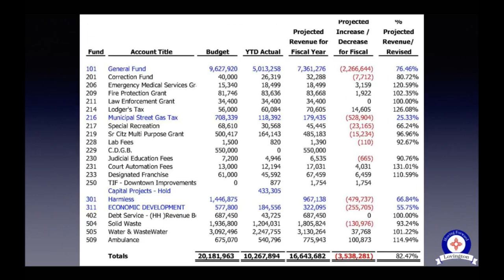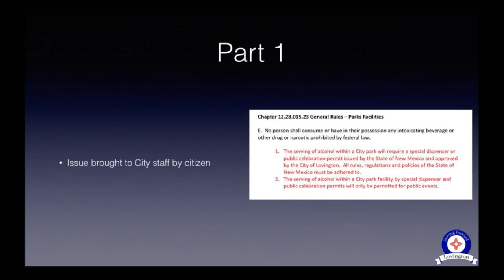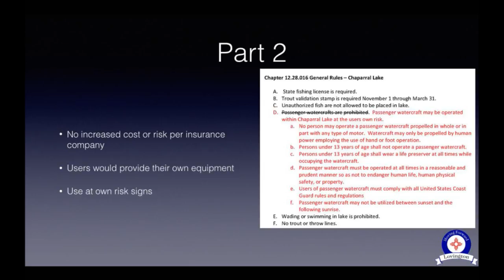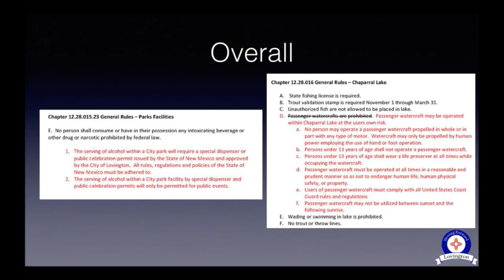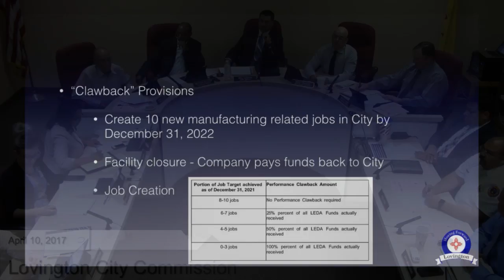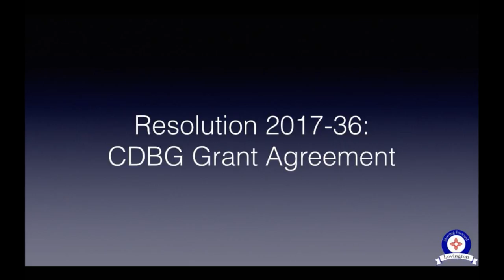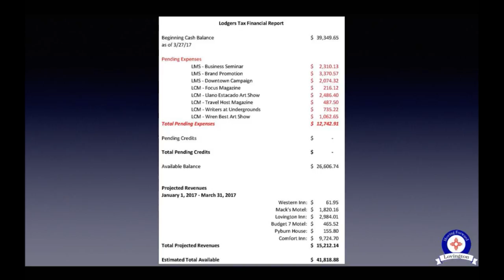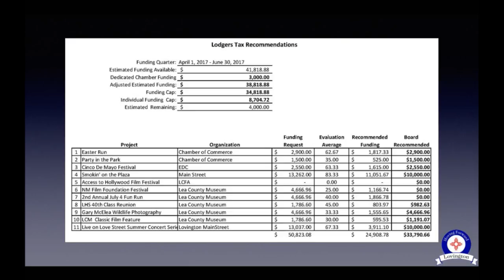Lovington City Hall Live Stream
Lovington City Commission Meetings